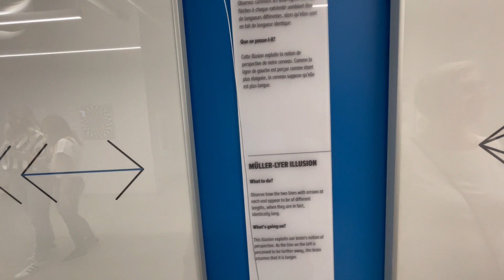June 11, 2023 Musée des illusions. Part 1.